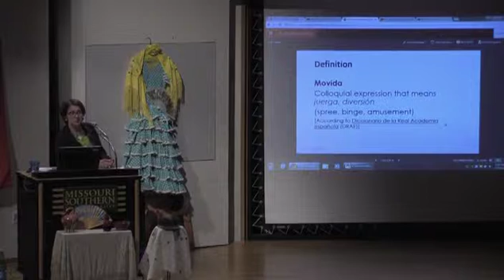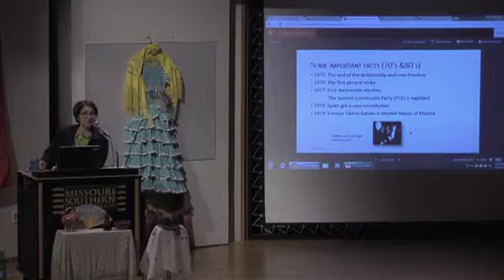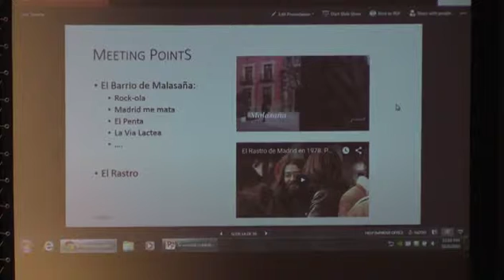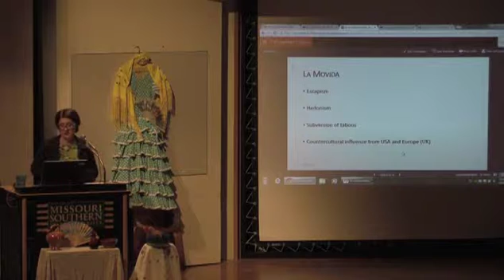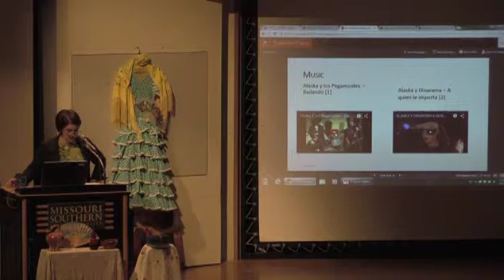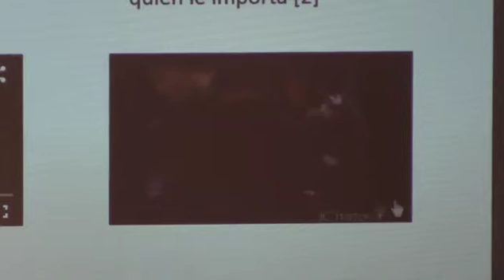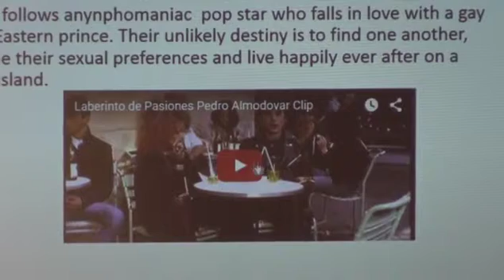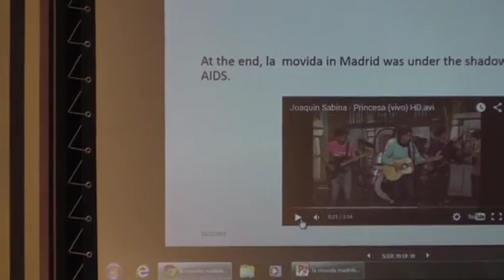KGCS Spain Lecture 10 2 15 Dr Susana Liso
Dr. Susana Liso, MSSU Professor of Spanish, talks about La Movida Madrilena. (The Madrilenian Scene) Recorded 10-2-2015 in Corley Auditorium at MSSU.